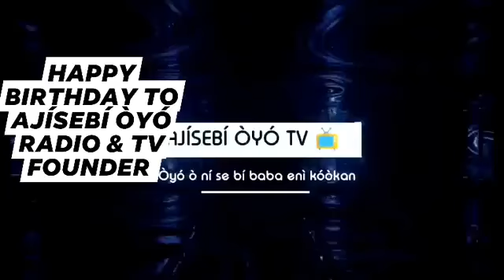Happy Birthday to Adéyínká Olásúnkànmí Kásámasedáada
Happy Birthday to Adéyínká Olásúnkànmí Kásámasedáada The founder and initiator of @Ajisebi Oyo Radio & TV  and @Loomertech  International😉